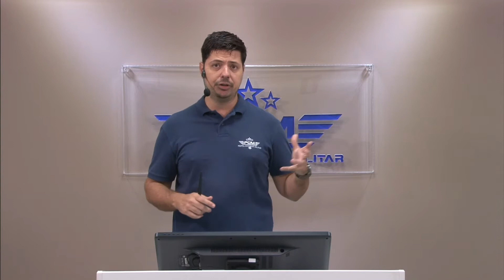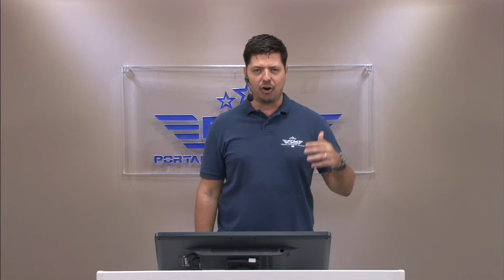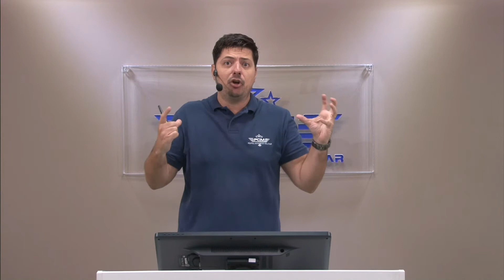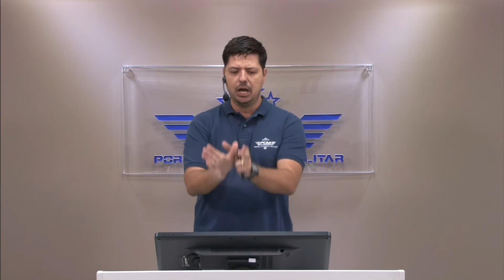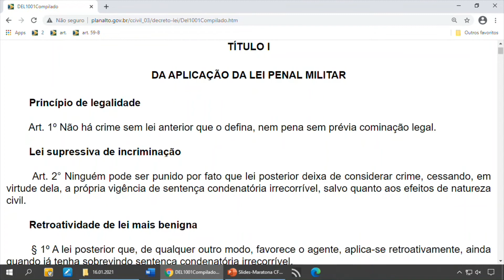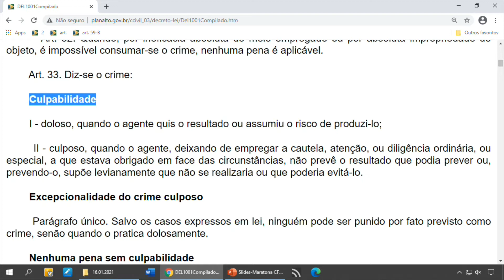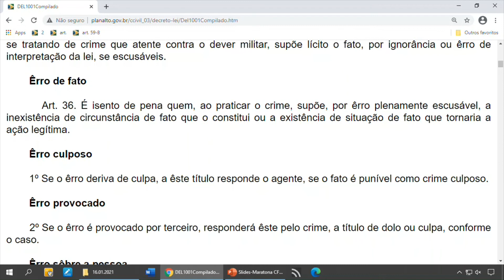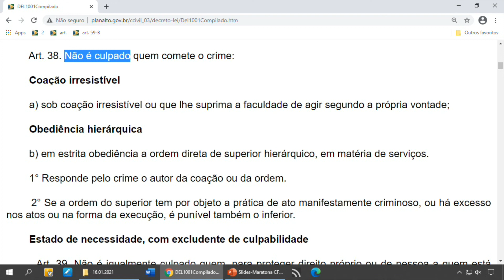Maratona CFO - PMMG 2021 - Direito Penal Militar - Aula 01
Direito Penal Militar - Aula 01 - Teoria Neo Clássica do delito, Teoria Finalista e o Código Penal Militar
O curso Maratona CFO - PMMG 2021 é um curso gratuito que antecede o nosso curso teórico para o CFO-PMMG.
O curso se encontra disponível de forma gratuita em nosso site.